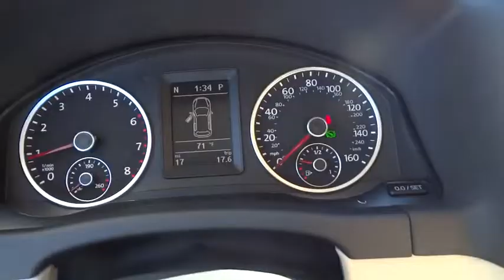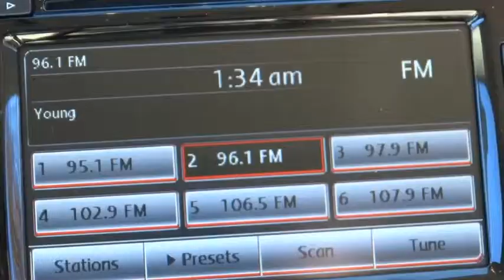2015 Volkswagen Tiguan Concord, Charlotte, Gastonia, Matthews, Huntersville, NC V150071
2015 Volkswagen Tiguan
2015 Volkswagen Tiguan 2WD 4dr Auto SE - Stock#: V150071 - VIN#: WVGAV7AX9FW508110

7500 Hendrick Auto Plaza NW

Heated Seats, Aluminum Wheels, Turbo Charged, Back-Up Camera, Head Airbag. SE trim. Warranty 5 yrs/60k Miles - Drivetrain Warranty; SEE MORE! KEY FEATURES INCLUDE: Heated Driver Seat, Back-Up Camera, Turbocharged Rear Spoiler, MP3 Player, Onboard Communications System, Aluminum Wheels, Keyless Entry, Privacy Glass, Steering Wheel Controls. WHO WE ARE: We devote ourselves to helping and serving our customers to the best of our ability. It is our honor to have you come in to our dealership and drive the vehicle of your dreams home. Our goal is to offer the most modern and convenient access to up-to-date and accurate information, which our customers have come to expect and rely upon for all their automotive needs. Please confirm the accuracy of the included equipment by calling us prior to purchase.